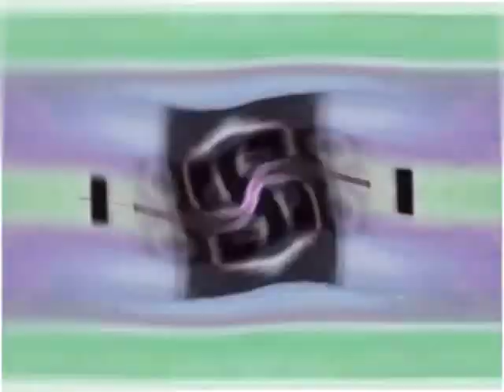Klasky Csupo Effects 33 in JGMS' G Major 66 (Instructions in Description)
Instructions:

Apply Mirror and edit:

Type: Left

Apply Mirror again and edit:

Type: Top

Apply Twirl and edit:

Degree: 6
Angle 90

Apply Invert

Hue: -120

Pitch adjustments from Audacity:
+4
-1
-5
-3
-8
-12